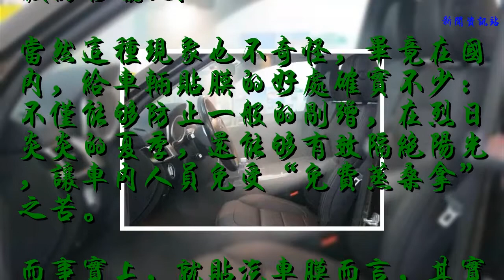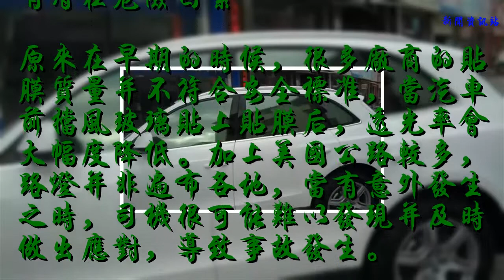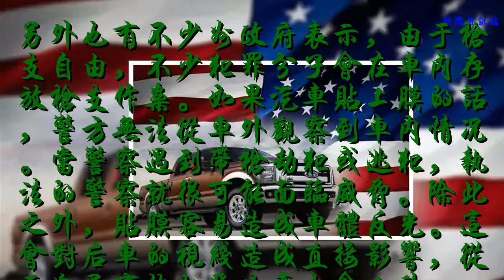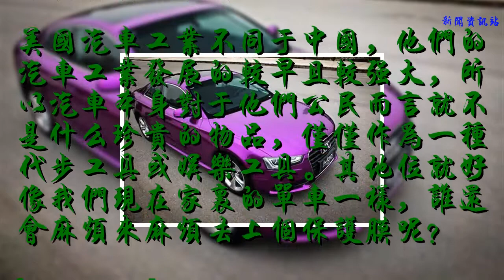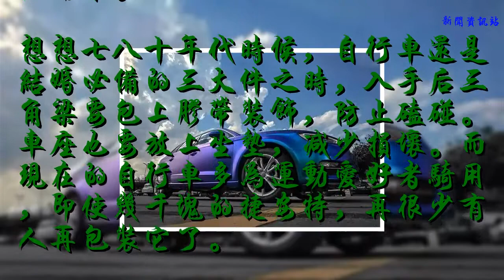為啥美國人買車都不貼膜，而中國人花上萬也要貼？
就像買手機買電腦一樣，不少愛車之主提車后首先想到的第一件事不是熟悉車輛性能，而是要不要貼膜鍍晶打蠟呢？
    當然這種現象也不奇怪，畢竟在國內，給車輛貼膜的好處確實不少：不僅能夠防止一般的剮蹭，在烈日炎炎的夏季，還能夠有效隔絕陽光，讓車內人員免受“免費蒸桑拿”之苦。
    而事實上，就貼汽車膜而言，其實是有點中國特色的社會行動。因為在美國，其實大多數州是有立法禁止汽車貼膜的。這又是為什么呢？
    其實早在上世紀八十年代末的時候，汽車貼膜剛剛興起。那時候美國人民對于貼膜很好奇，其作用在美國的確也很受人們歡迎，但逐漸的人們就發現貼膜的諸多缺點：
    有潛在危險因素
    原來在早期的時候，很多廠商的貼膜質量并不符合安全標準，當汽車前擋風玻璃貼上貼膜后，透光率會大幅度降低。加上美國公路較多，路燈并非遍布各地，當有意外發生之時，司機很可能難以發現并及時做出應對，導致事故發生。
    [pagebreak]
    隨后，根據不少美國的一些相關統計機構的數據，汽車貼膜后汽車比起未貼膜在追尾事故率上提高了15%。在美國這個數據為王的社會，自然就開始立法禁貼膜了，只有少部分州還允許側窗貼膜。
    對執法有威脅
    另外也有不少州政府表示，由于槍支自由，不少犯罪分子會在車內存放槍支作案。如果汽車貼上膜的話，警方無法從車外觀察到車內情況。當警察遇到帶槍劫犯或逃犯，執法的警察就很可能面臨威脅。除此之外，貼膜容易造成車體反光。這會對后車的視線造成直接影響，從而追尾事故的發生率也會上升。
    種種原因的驅使下，除了美國，不少相關國家都制訂了類似的法規，限制或禁止車貼的使用。
    車輛珍貴度不高
    美國汽車工業不同于中國，他們的汽車工業發展的較早且較強大，所以汽車本身對于他們公民而言就不是什么珍貴的物品，僅僅作為一種代步工具或娛樂工具。其地位就好像我們現在家里的單車一樣，誰還會麻煩來麻煩去上個保護膜呢？
    [pagebreak]
    那么為啥汽車貼膜能在中國蓬勃發展？
    車在我國雖然普及率較廣了，但作為交通工具，其實還停留在奢侈品的層面上。所以新車入手后，大多數人都會像護寶貝一樣“疼”著，通過各種保護保養工具來滿足愛車的需求。
    想想七八十年代時候，自行車還是結婚必備的三大件之時，入手后三角梁要包上膠帶裝飾，防止磕碰。車座也要放上坐墊，減少損壞。而現在的自行車多為運動愛好者騎用，即使幾千塊的捷安特，再很少有人再包裝它了。
    同樣作為交通工具，汽車也只是為人服務的。但現在雖然中國GDP水平在世界屬于強國，但人均下來而言普遍卻還不算富裕，汽車短時間內依然還會是個奢侈品消費，依然會給汽車貼膜，裝飾，打臘，封釉，包座椅，花高價買車號等等一系列。所有這些，和當初給自行車加坐墊的行為是一樣一樣的。
    也許，再過個十幾年，屆時不會有人再費盡心思裝飾自家汽車。換一輛汽車也像自行車一樣簡單，貼膜業又要開始另謀生路了。
    [pagebreak]